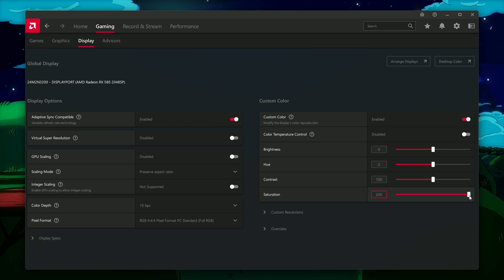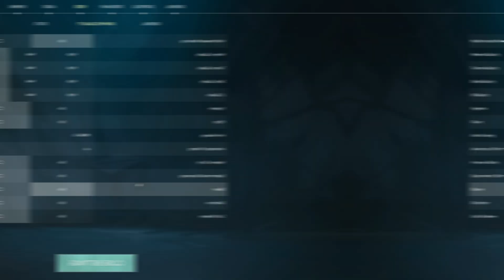BEST VALORANT COLOR SETTINGS FOR AMD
Today you'll see how to get the best color settings for amd user in valorant